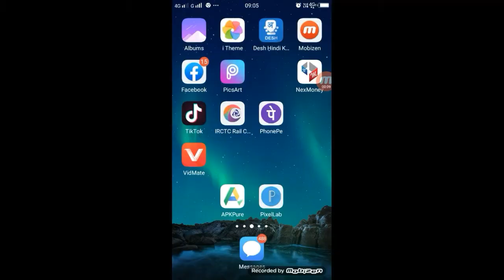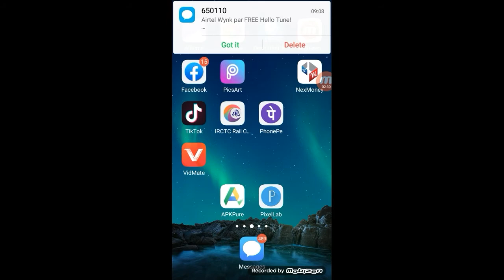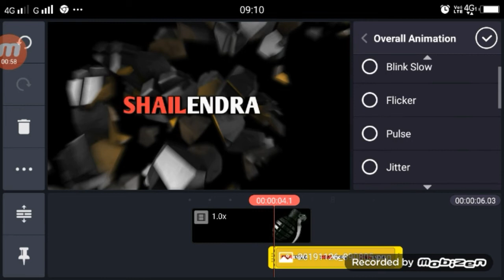Tik Tok पर बम नाम वाला वीडियो कैसे बनाए | TikTok par Bamb Name art Video kaise bananye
Tik Tok पर बम नाम वाला वीडियो कैसे बनाए | TikTok par Bamb Name art Video kaise bananye |by technical shailendra

Dosto Aaj Ki Is Video Me Maine Aapko bataya hai ki tiktok par bamb name art wala video aap kaise bana sakte hai ?

Apps

►your question
Tik Tok पर बम नाम वाला वीडियो कैसे बनाए ,
TikTok par Bamb Name art Video kaise bananye ,
by technical shailendra,